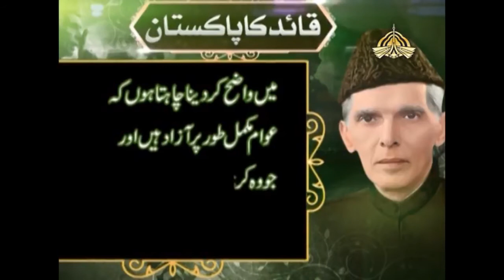Quaid-e-Azam's Speech - Quaid Ka Pakistan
Quaid-e-Azam's Speech
Share if you enjoyed this video : )